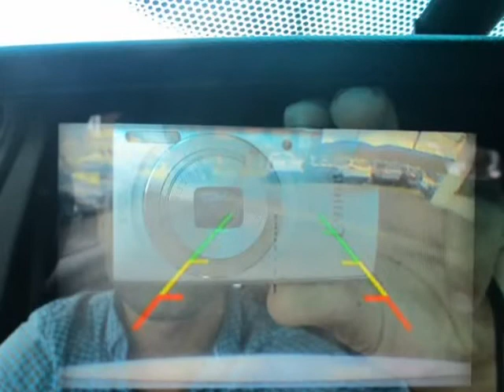2013 Ford Utility Police Interceptor AWD 4dr (Roanoke, Virginia)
Best Roanoke Auto
506 Salem Ave SW
Roanoke